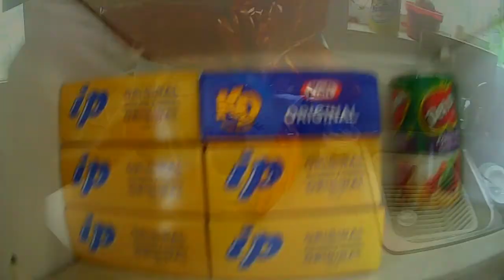Happy Friggin Easter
Wanna Chat? We got a Discord

If you want to support us, let us know! We have all kinds of plans and Ideas we'd love to share!